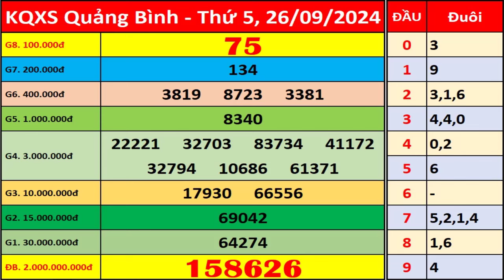Xổ số Quảng Bình ngày 26 tháng 9 | XSQB - KQXQB - SXQB | Xổ số kiến thiết Quảng Bình hôm nay